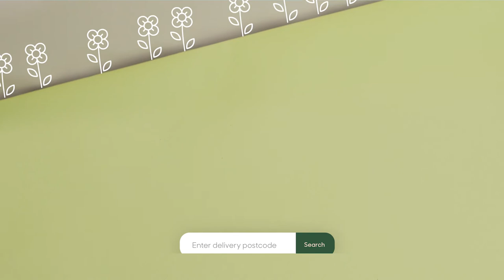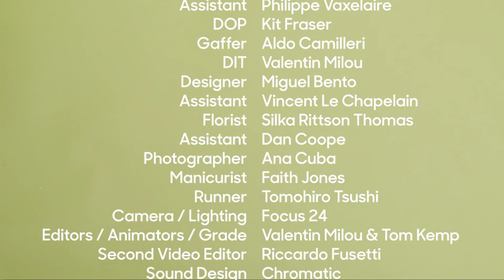We're Floom, an online delivery service supporting locally sourced bouquets.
We put the finest florists at your fingertips, revolutionising the act of sending flowers by supporting local artisans and celebrating seasonal blooms.